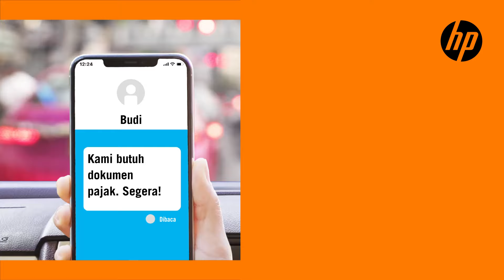HP Smart Tank - Biz Hack (Traffic Jam - Bumper)